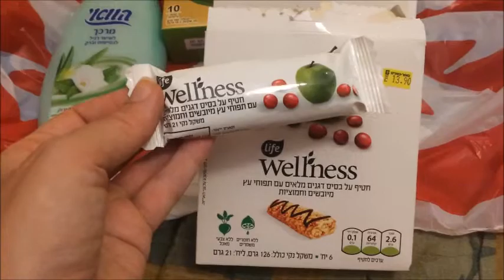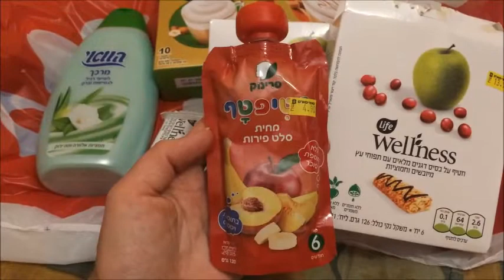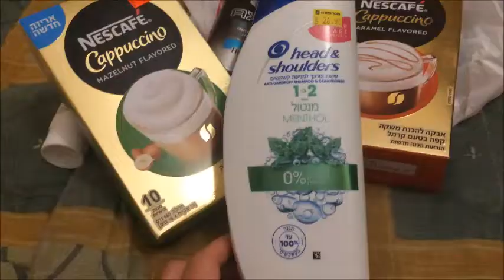Первые покупки после 3 месячного перерыва :)))First purchases after a 3 month break :)))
Первые покупки после 3 месячного перерыва :)))

First purchases after a 3 month break :)))